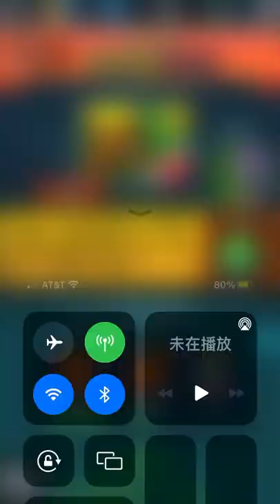代号91 豌豆